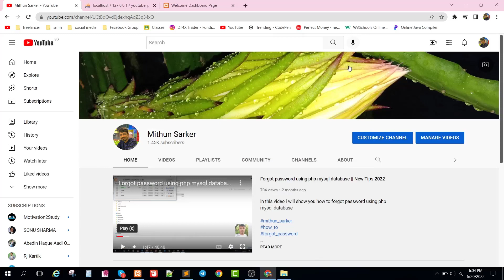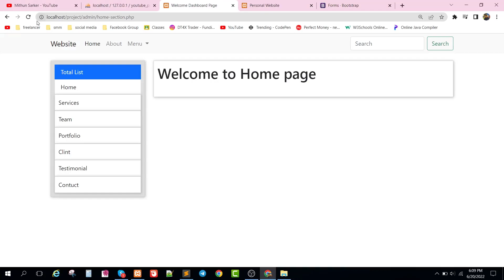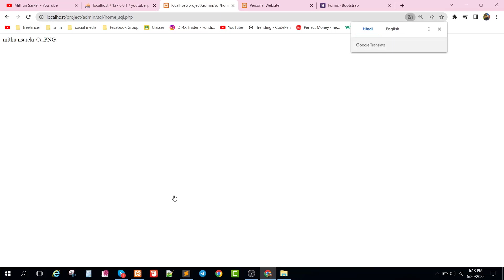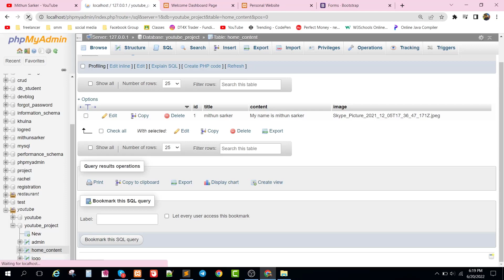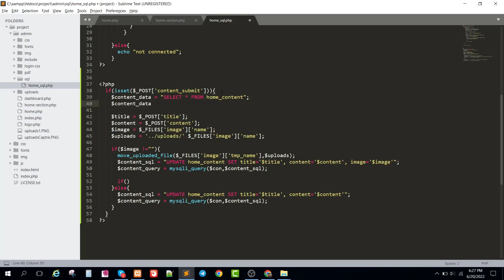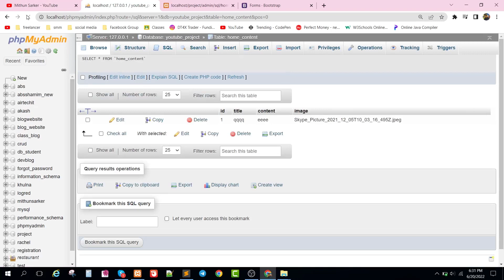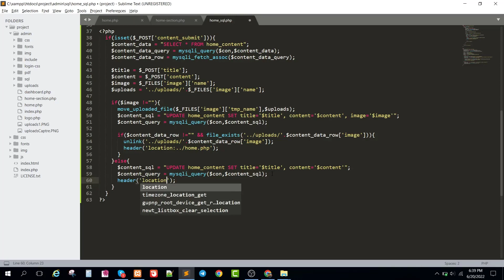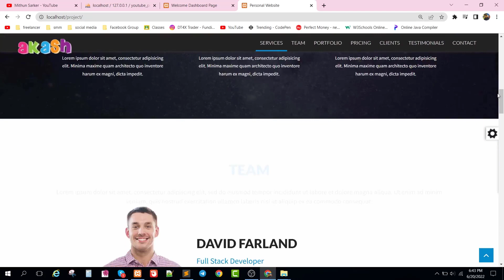full website development using php mysql database || #5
In this video i am going to show how to create full website development using php mysql database

animation bubbles project using html and css